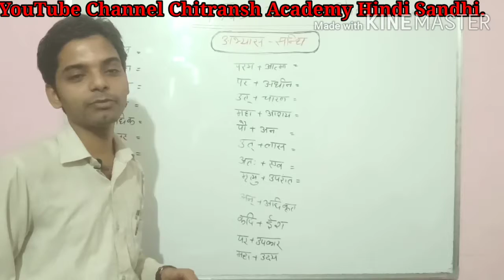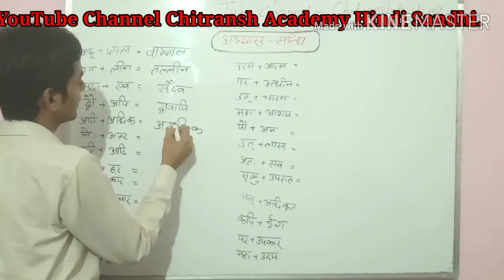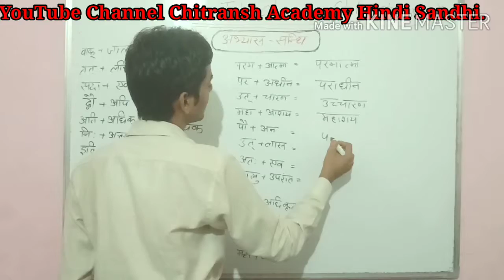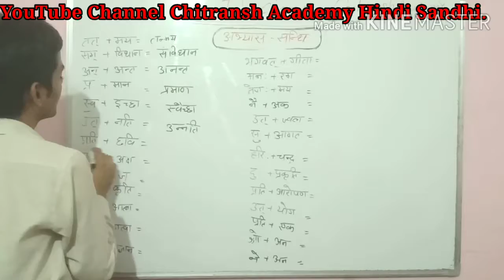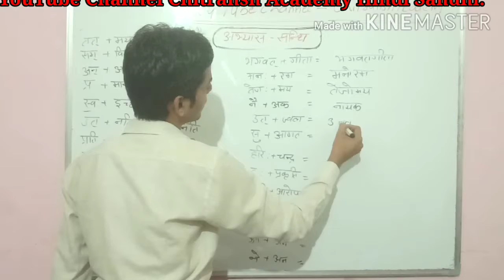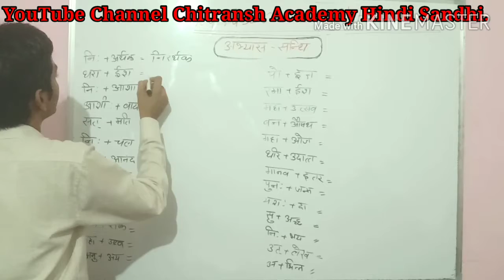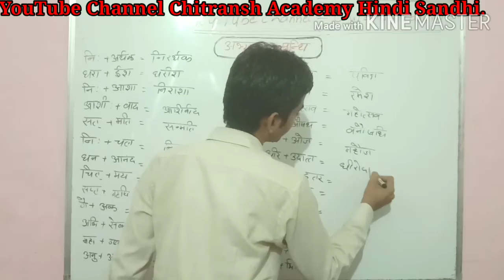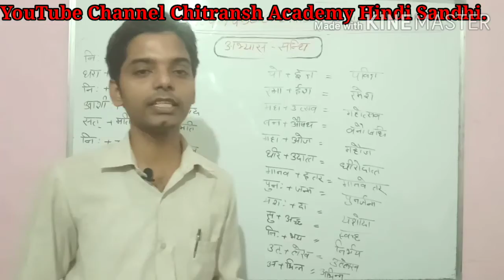हिंदी। संधि। महत्वपूर्ण प्रश्न। UPSSSC Lekhpal l By Anurag Sir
हिंदी संधि महत्वपूर्ण प्रश्न